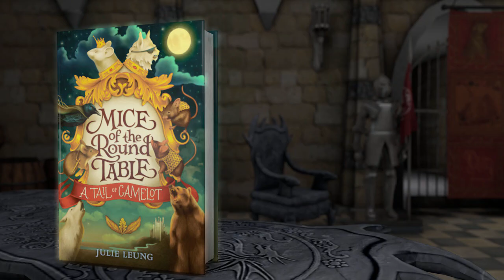MICE OF THE ROUND TABLE #1: A Tail of Camelot | Official Book Trailer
Mice of the Round Table: A Tail of Camelot is the first in an epic new middle grade fantasy series in the tradition of Redwall and Poppy by debut author Julie Leung. Explore the world of Camelot through the eyes of its smallest and bravest warriors as young mouse Calib Christopher proves himself worthy of becoming a knight in this Arthurian retelling.

Learn more about MICE OF THE ROUND TABLE #1: A Tail of Camelot by Julie Leung and illustrated by Lindsey Carr